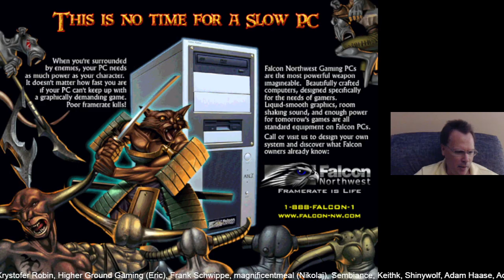Previous Live Stream of Wizardry 8, 1 Character (Ridiculous Expert Iron Man) - Part 41